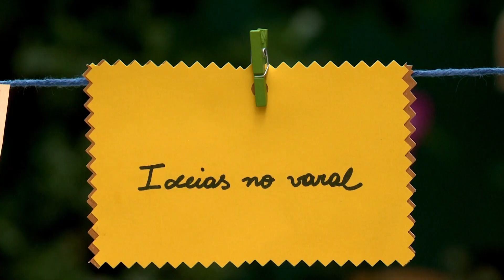DIY Suporte para Horta Suspensa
Faça você mesmo uma horta suspensa com suporte de madeira e cordas. Fica um trabalho charmoso e que otimiza espaços para pequenas áreas. Boa inspiração!